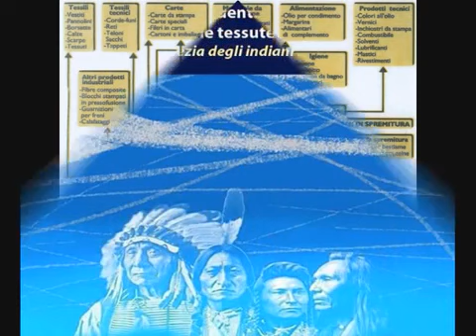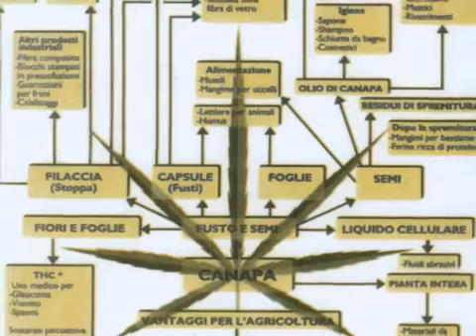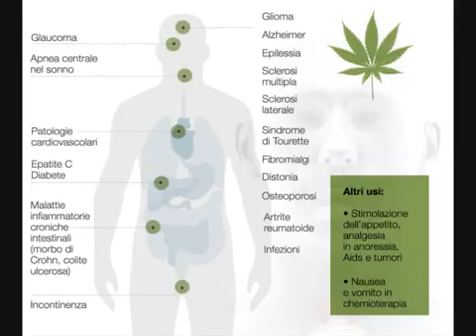PER OGNI SCIA CHIMICA UNA PIANTA DI CANAPA!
Per ogni scia chimica in cielo, SEMINEREMO una pianta di canapa in Terra.
ALTERNATIVE - EQUILIBRIO - PURIFICAZIONE
Sviluppo sostenibile

ORA 21.12

Io Sono mariacristina di Vasto